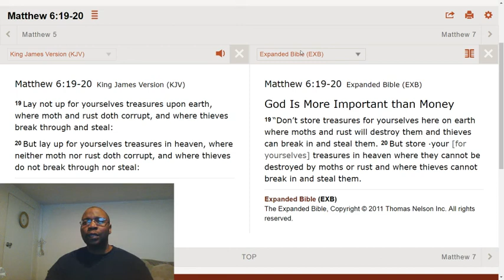This life is a test.